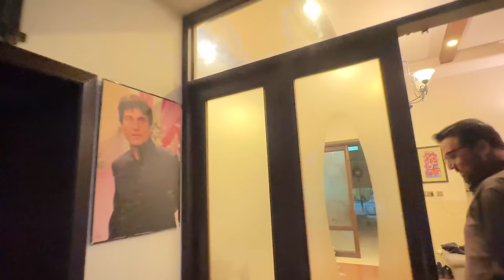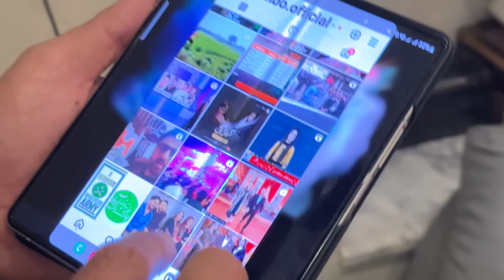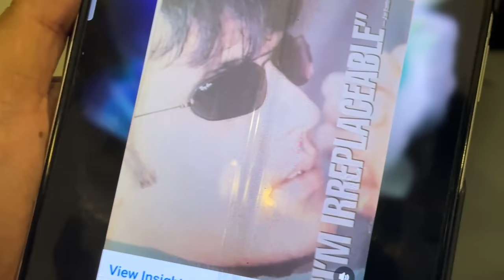My last iftari at a celebrity home ? | Rahim Pardesi | Pardesi Squad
Go watch the new Nasreen video on main channel